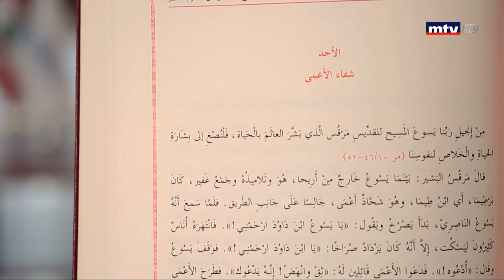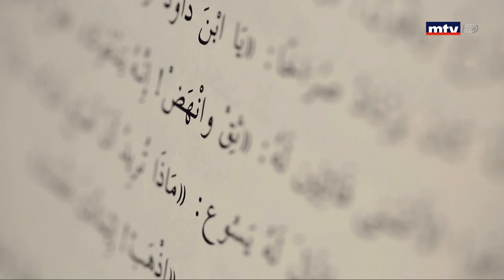وقفة رجا - الحلقة 35 - أحد شفاء الأعمى - الأب فرنسوا عقل ر.م.م.